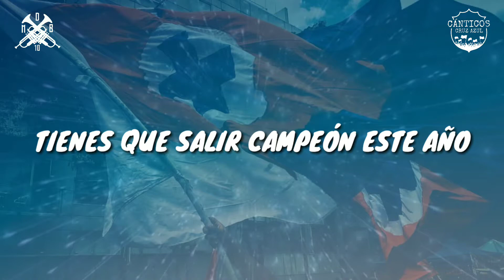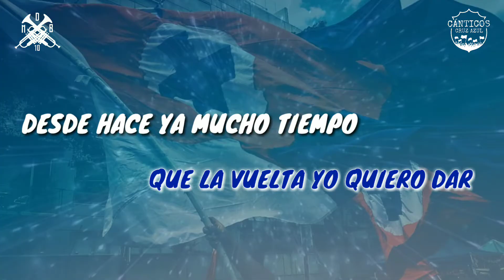Matador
Si todos alentamos
Hoy la vuelta le damos... 🏆💙

Letra del cántico:

Tienes que salir campeón este año
Ustedes poniendo huevos y yo alentando
Desde hace ya mucho tiempo
Qué la vuelta yo quiero dar
Este año celeste no me puedes fallar

¡Dale Cruz Azul!
¡Dale Cruz Azul!
¡Dale Cruz Azul!
¡Dale Cruz Azul!